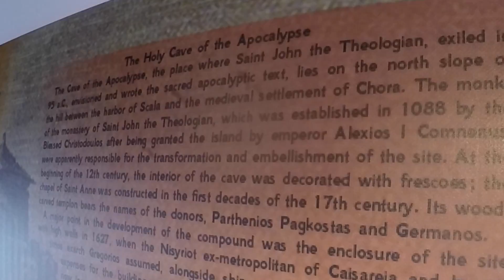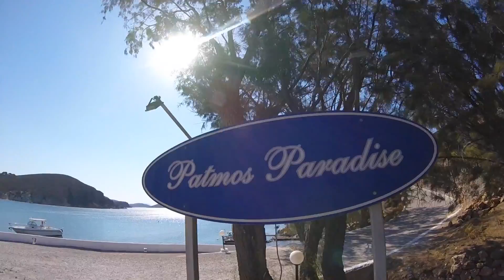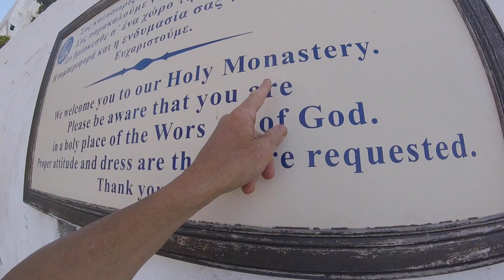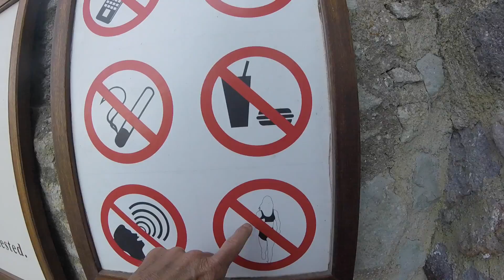THE HOLY ISLAND OF PATMOS - vlog17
THE HOLY ISLAND OF PATMOS
hello my name is tony_0017
After a much needed body baptism in my luxurious hotel pool, I set out for the sole purpose of coming to the small, hilly island of Patmos.

Both rich in history and natural beauty. The island is also home to the final text and chapters of the Holy Bible.  The Cave of the Apocalypse is situated about halfway up the mountain on the Aegean island of Patmos, along the road between the villages of Chora and Skala. This grotto is believed to mark the spot where John of Patmos received his visions that he recorded in the Book of Revelation.

Above that on the highest point of the capital city is The Monastery of St. John the Divine a fortified Orthodox monastery.

Even while filming in-between and around the “no photos or videos” rule, there is still much beauty captured from these places of peace and power.

In Albany New York The 126ers

Tony Hayden